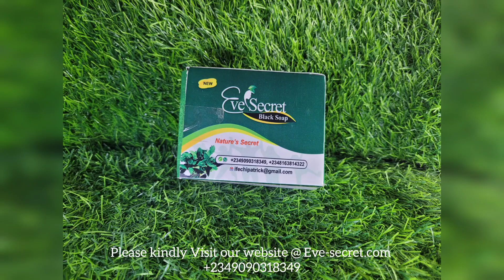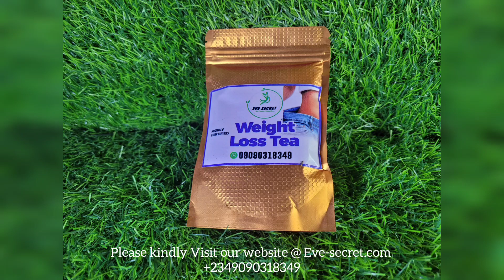Kindly check out our Amazing Products 💋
Also watch 🌟
The whole world will love you

Attract any man or woman of your choice

Love and Attraction soap

He will love you more

Let’s make favour soap together

How to attract uncommon favour, blessings, and success

Our favour soap

How t make favour oil